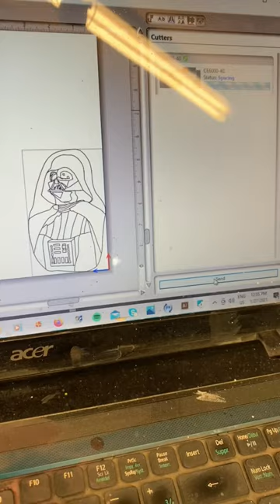Painting DARTH VADER vans shoes! Happy starwarsday everyone!!